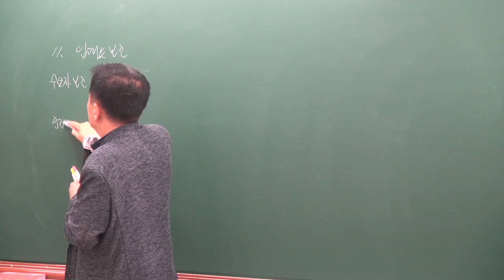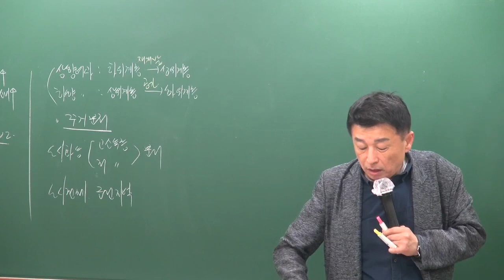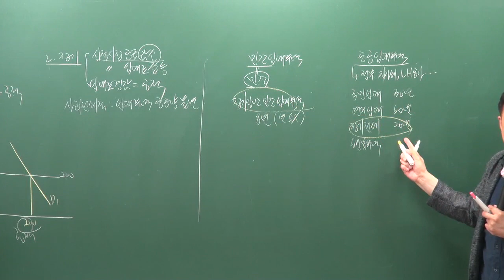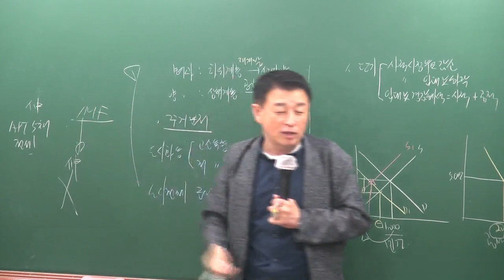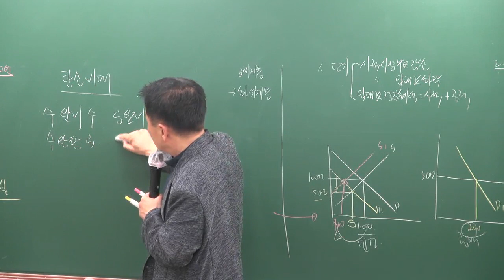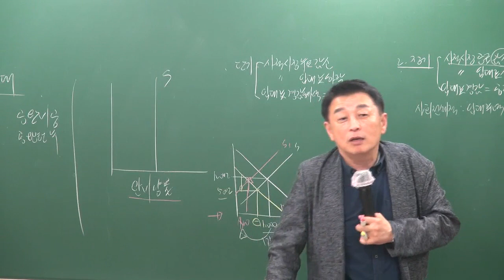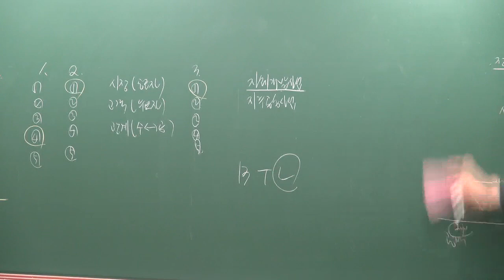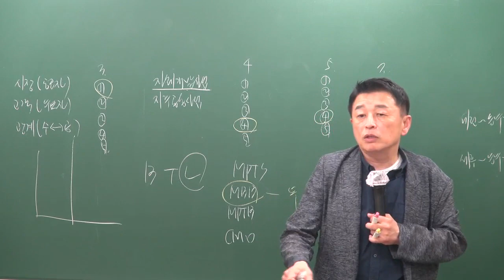[공전무] 2019년 공인중개사 부동산학개론 문제풀이 7-12